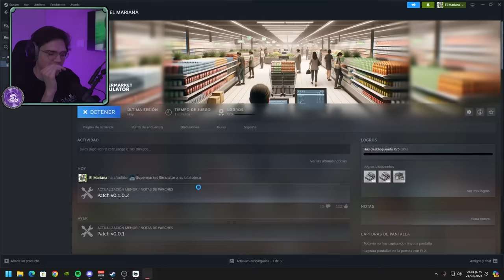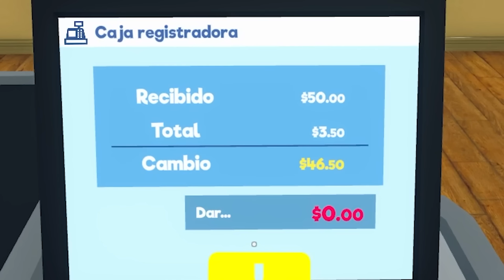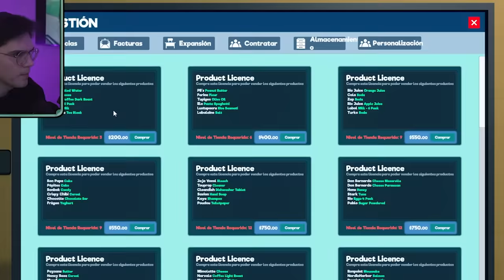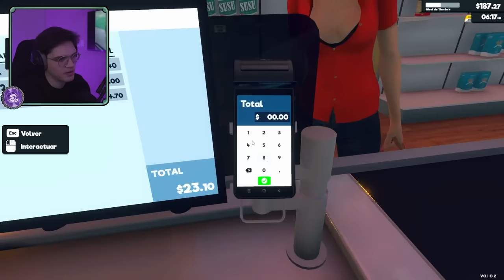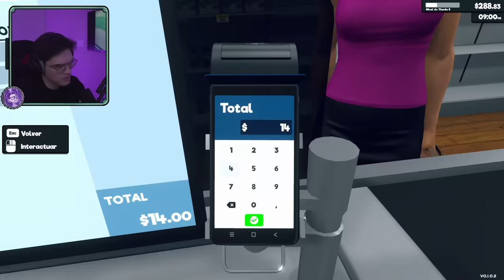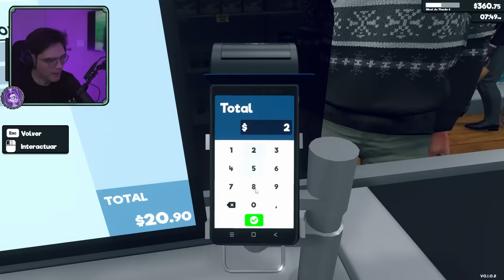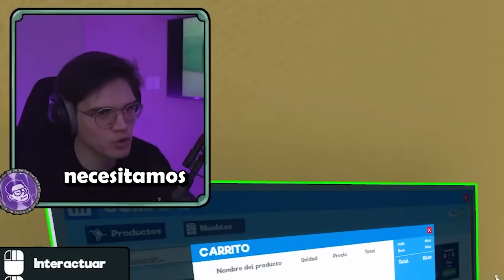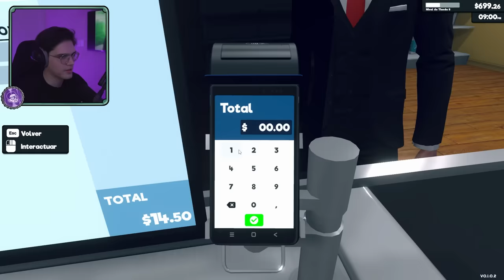ME ABRI UN OXXO 🤑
¡Quiubole gente enferma! el día de hoy les traigo un nuevo juego que se llama " Supermarket Simulator " o el simulador del supermercado, esta vez me abri un oxxo

Estoy encargado de mi propio Oxxo, en donde debo atender a todos los clientes y mantener mi tienda llena a de productos para que mis clientes puedan todo lo de su supermercado

Estuvo bastante divertido la verdad, veo que les encanta los juegos de simuladores, como el simulador de gasolinera, por lo que les seguiré trayendo varios videos más sobre simuladores, por lo que yo sé que te va a encantar

►Canción de la outro || MANDEN P0RNØ Guadanois Remix